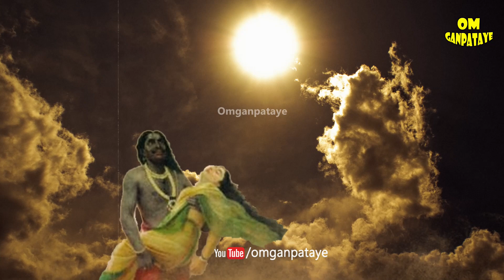कौन था वो कीड़ा जिसने कर्ण की जांघ पर काटा था | Who Was The Insect That Bit Karna Leg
जब कर्ण ने स्वयं गिनाय अपने पाप और बताए अपने सारे श्राप | आखिर किसका श्राप बना कर्ण की मृत्यु का कारण
आखिर कर्ण को काटने वाला वो कीड़ा कौन था , कर्ण को कितने शाप मिले थे , किस किस ने दिये थे कर्ण को श्राप
Who was that insect who bite karna, kis keede ne kata tha karan ko , who was that insect that bit karna thigh in mahabharat, kyon kata karna ko us keede ne